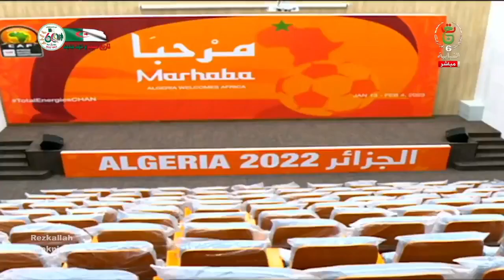في التسعين مع كريم أيت عثمان... العدد رقم 3